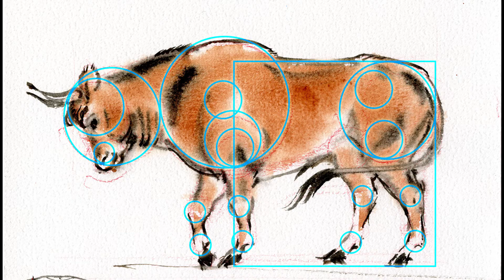20201231 Bull 1920x1080 Speed